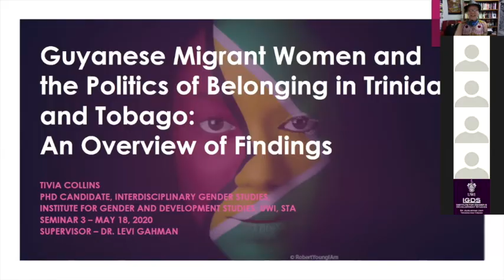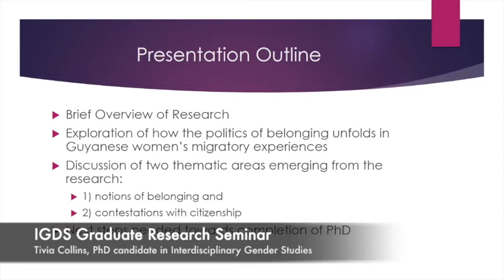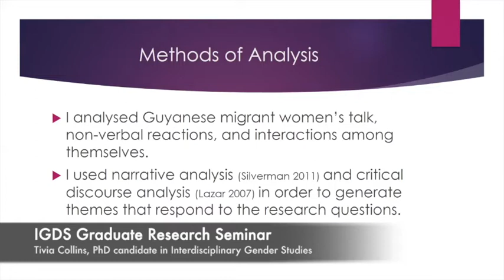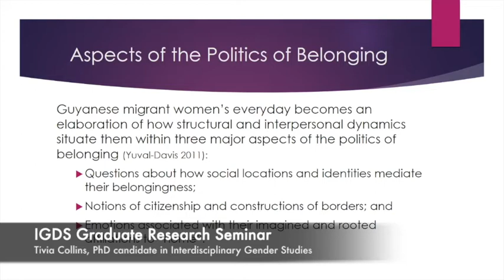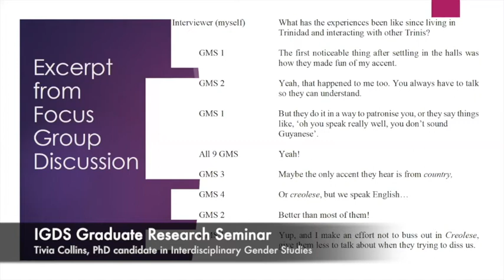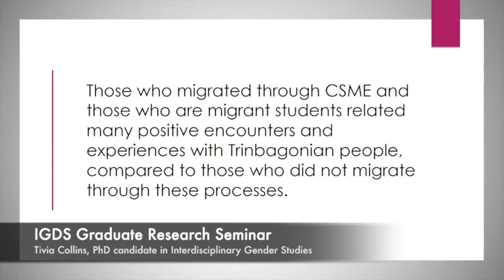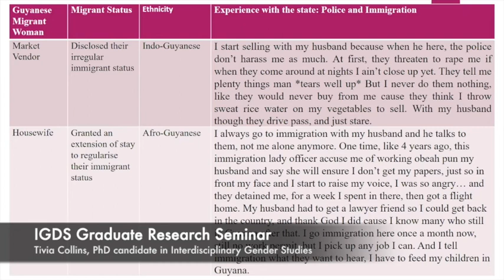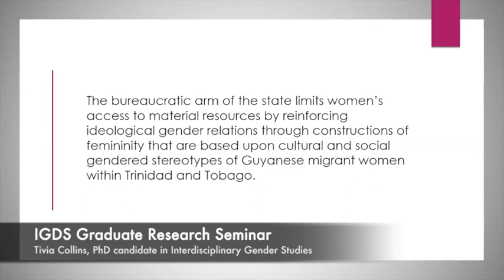IGDS Graduate Research Seminar — Tivia Collins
IGDS St Augustine Unit
Graduate Research Seminar
Tivia Collins
PhD Candidate, Interdisciplinary Gender Studies
Supervisor: Dr. Levi Gahman
IGDS Research Theme - Gender, Sexualities, Ethnicity, Race, Class and Citizenship
Zoom - Monday 18 May 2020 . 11:00 AM

Guyanese Migrant Women and the Politics of Belonging inTrinidad and Tobago: An Overview of Findings

This PhD research examines the lived experiences of Guyanese migrant women in Trinidad and Tobago.It illustrates how notions of belonging, citizenship and borders are materially lived by those engaged inintra-regional migration within the Anglophone Caribbean, and asserts that recognising how migrantwomen experience movement might foster greater regional consciousness. This project utilises a Feminist Standpoint theory approach as the methodological framework to centre Guyanese migrant women andevaluate their distinct standpoint of intra-regional migration.
In this seminar, I provide descriptive summaries of the data sets analysed so far and explore how thepolitics of belonging unfolds in Guyanese women’s migratory experiences to Trinidad and Tobago. Thisis done through a discussion of two of the four thematic areas emerging from the research: 1) notions ofbelonging and 2) contestations of citizenship. Overall, the seminar provides an overview of thepreliminary research findings and offers an indication of the direction of my work toward completion ofthe PhD Thesis.